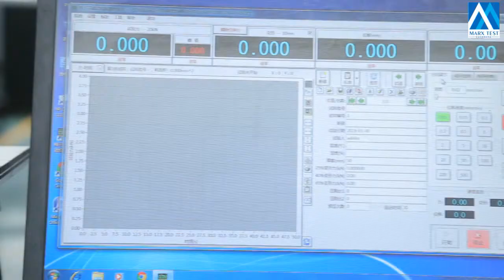Jinan Marxtest Electromechanical Adhesion Strength Universal Testing Machine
Microcomputer-controlled electronic universal testing machine is a high-precision, multi-purpose material testing machine that tests the mechanical properties of various metal materials, non-metal materials, composite materials, and polymer materials in the state of tension, compression, bending, shearing, peeling , tearing and other mechanical properties.